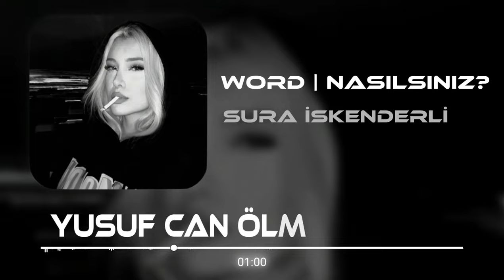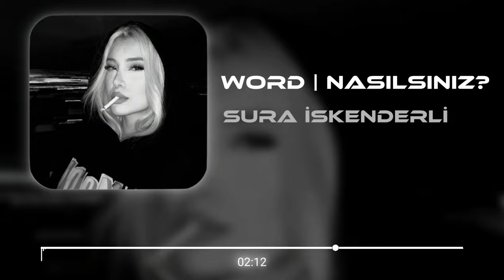Sura İskəndərli - Yok ( Ee Daha Daha Nasılsınız Remix )